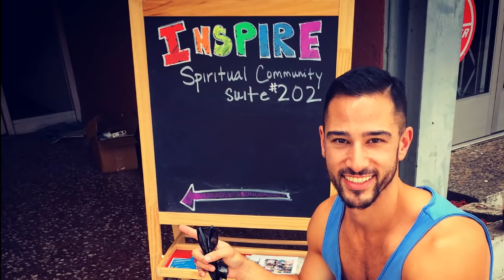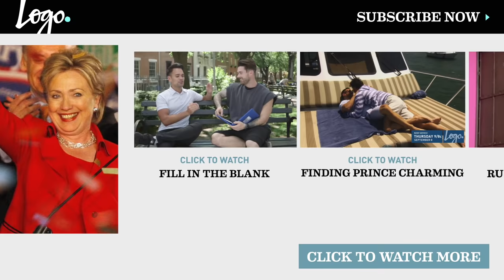Tell Me About Your Self | Finding Prince Charming | Logo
Don’t miss this bonus clip where the guys give themselves a signature hashtag and when Robert reveals himself!